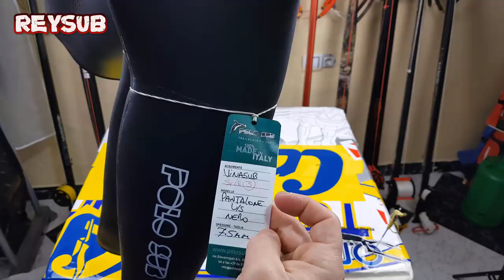PESCA SUBMARINA.UNBOXING PANTALÓN POLOSUB CHICLE BY REYSUB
▶Tras recibir este Pantalón de la marca Polosub desde la web Viñasub he decidido no dejarlo olvidado en mi armario y realizar un buen unboxing pescasub como es debido a este buen material .Neopreno de los más elásticos que he tenido en mis manos en lo últimos meses de este invierno,y en 7.5 mm!! ,sí eso es con ese grosor.No os perdáis el vídeo y cada detalle.
NUEVA INTRO ESTRENOOO!*/
**Os dejo enlaces para que podais ver este material: